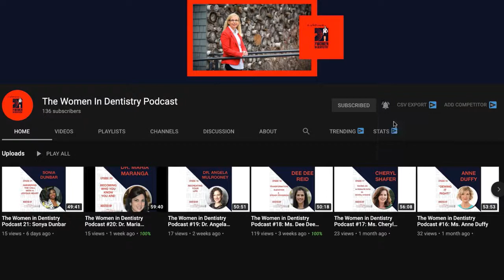The Women in Dentistry Podcast #43: Dr. Gabriella LaGreca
On our 43rd episode of the Women in Dentistry podcast, we have assistant professor at Tufts University School of Dental Medicine, Gabriela Lagreca DDS FACP join us.

Professor LaGreca is motivated and passionate about enabling others to wake up their passion for pursuing their career goals. She also hosts a podcast, "The international Dentist Podcast," interviewing dentists like her, who seek dentistry opportunities beyond their home country's borders, like herself.